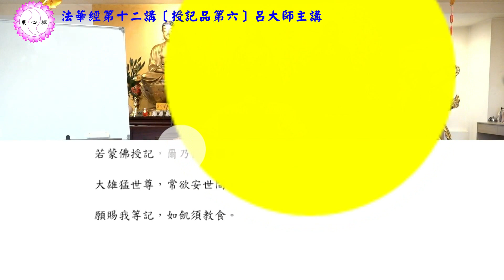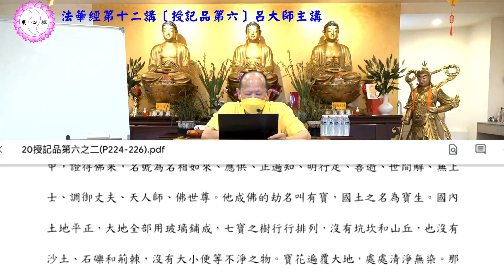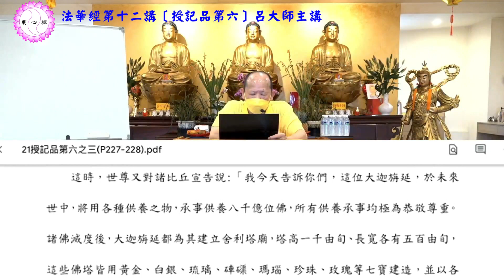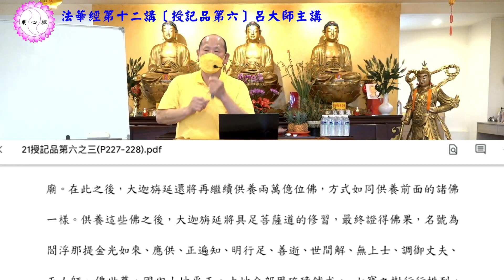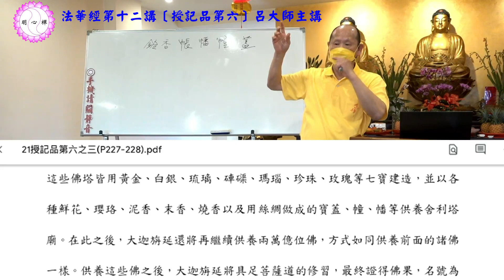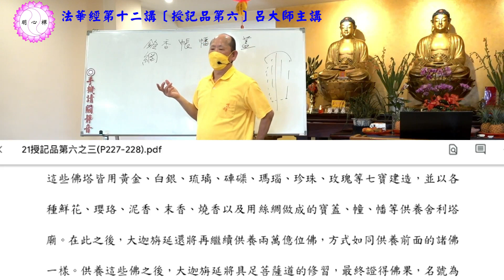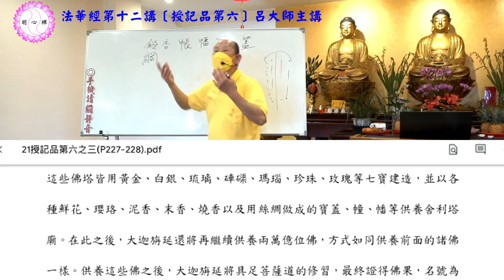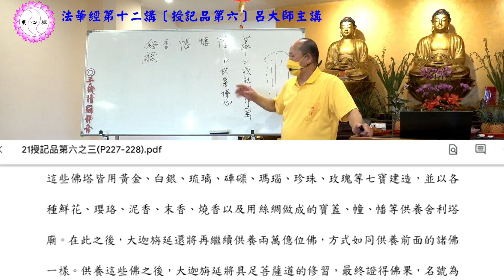呂大師開示《法華經第十二講》授記品第六Part1